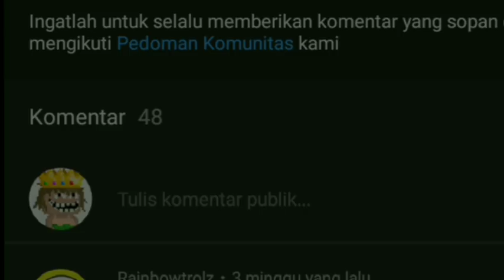COLLECTING WORLD LOCK [CHANDELIER]🔒| Road to Davinci Wings #25 | Growtopia